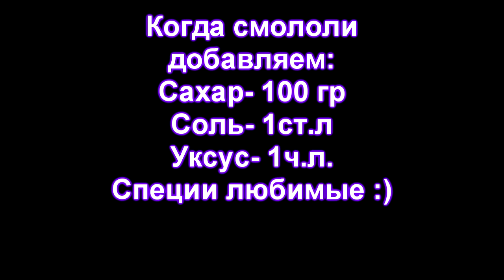ТКЕМАЛИ соус для похудения | Еда для худеющих видео рецепт ПП | Что есть чтобы похудеть отзывы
СОУС для ХУДЕЮЩИХ из слив ! Что есть, чтобы похудеть?

Этот соус создан чтобы его есть и худеть! Мечта любого толстяка - много есть худеть! Польза слив, перца чили, чеснока для тех кто решил похудеть доказана уже давно. Тупо не пользоваться, таким вкусным, полезным и лёгким по приготовлению! Пройди ОПРОС в правом верхнем углу под белым кружочком с буквой i и ЛАЙКУСИК не забудь поставить за то , что предупредил тебя ;) Жду коменнты: Пробовали ли Вы делать такой соус ? Спасибо за Ваши посылки и уши! Помогите другим людям своим опытом !

 Жирукопец представляет вам подборку реальных эффективных упражнений для того, чтобы быстро похудеть в домашних условиях на 20 кг и 30 кг .
Похудение без вреда возможно, но это сложно!
Эффективные домашние упражнения для самых СЫТНЫХ!

Можно ли бесплатно похудеть после 45 лет? Можно и я Вам это показываю на собственном опыте!
Если с помощью этих домашних упражнений похудеет несколько сотен человек, то это будет уже отличный результат! !

Наша группа для любителей какао-бобов и натурального шоколада Фейсбук:
Отправка по Украине! 🍫 Кто какао-бобы жуёт - тот по 200 лет живёт ! какао здоровье рецепт шоколадный cacao_ua  Украина
Какие упражнения делать в спортгородке?
Как быстро похудеть, Можно ли похудеть, Домашние упражнения, похудеть после 45 лет, тренер в спортзал,Э домашний похудение, худым худо, как похудеть на 30 .
Похудение противопоказания !Отзывы похудевших, как похудеть мужчине и женщине после 45 лет?